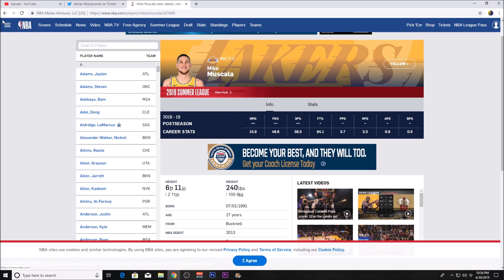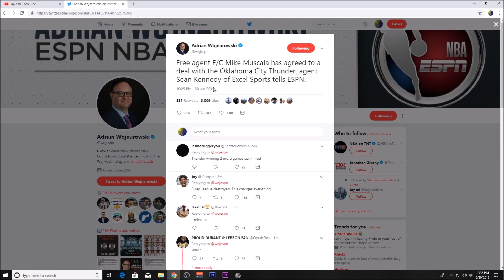Mike Muscala Joins the Thunder! - NBA Free Agency 2019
Mike Muscala has signed with the Oklahoma City Thunder.